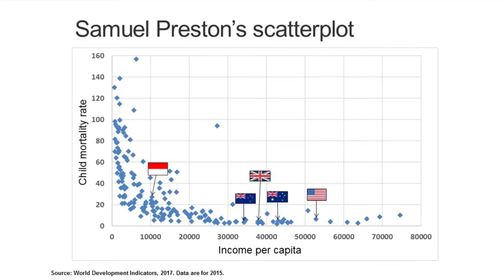David Bloom Community Lecture - Health equals income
Each year Telethon Kids Institute brings a world-renowned international expert to deliver a free, thought-provoking presentation to the community. This year it was our pleasure to present Harvard health economist and demographer, Professor David Bloom, from the USA.